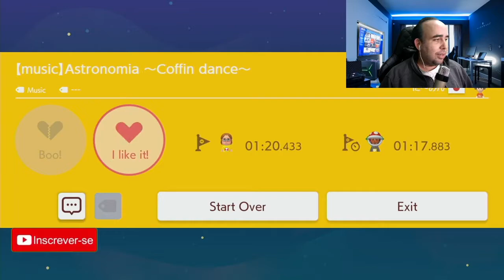COFFIN DANCE - SUPER MARIO MAKER 2